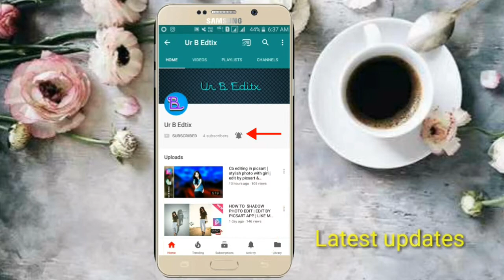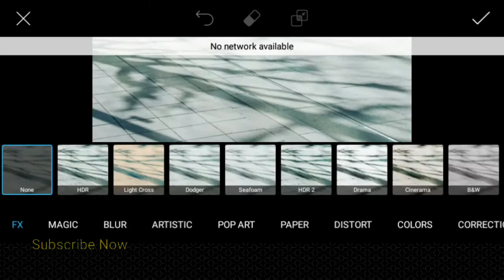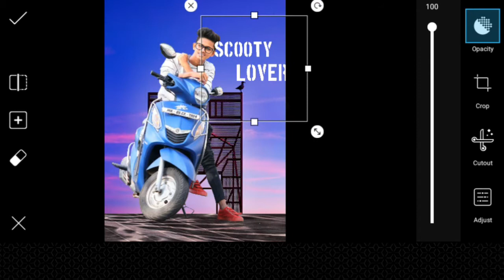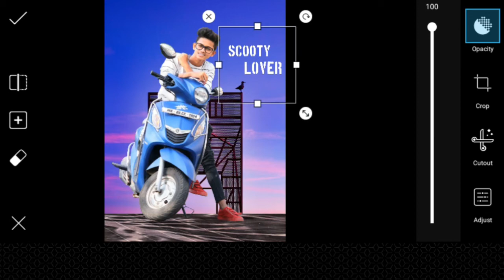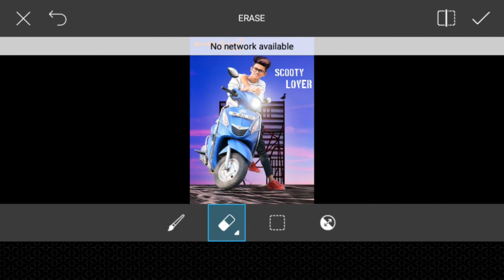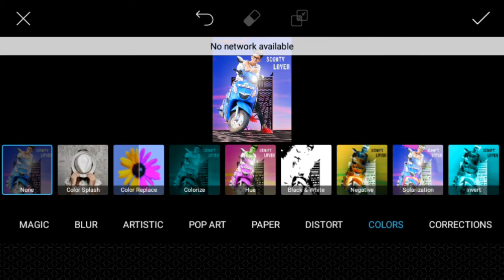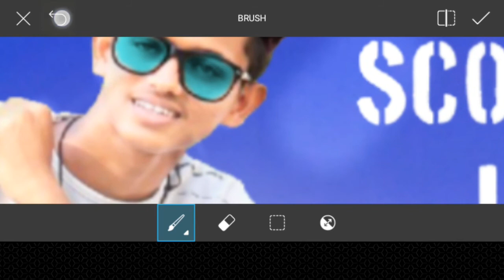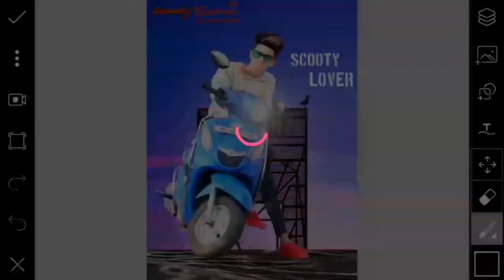Scooty Lover || Picsart Scooty Lover Manipulation Edit || How To Easy Manipulation Edit 2018 || Ur B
Hi Guys.

📱My Smart Phone ➡ Samsung Galaxy J2.

📹 Screen Record ➡ Screen Recorder 5+